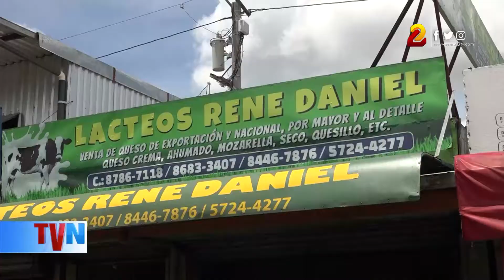Sube el precio del queso seco, pero comerciantes ofrecen descuentos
El queso seco de mayor demanda en los mercados, registró un aumento en su precio este fin de semana, mientras el resto de derivados de la leche mantuvieron su valor.